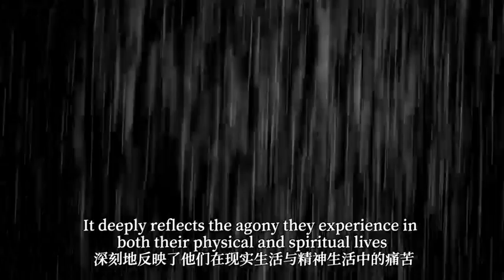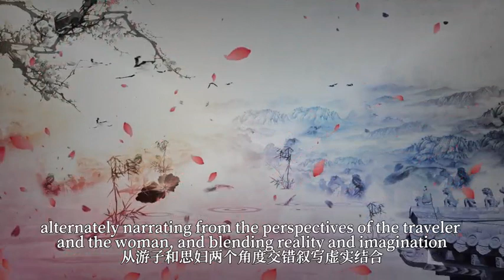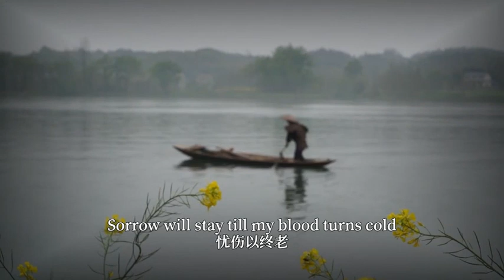Crossing the River to Pick Hibiscus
Poemtime Crossing the River to Pick Hibiscus, created in the Eastern Han Dynasty (25-220), expresses the mutual feelings of longing between a homesick traveler and a woman at home, using the collection of lotus flowers as a metaphor. Watch the video to find out more. ChinaCulture (Video by HuayunBilingual Cultural Communication Society of North Minzu University)